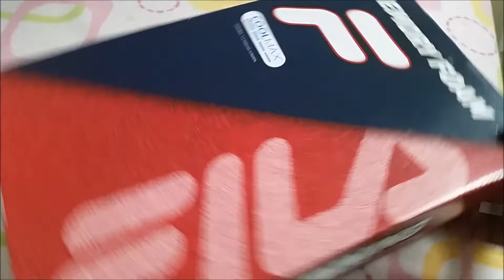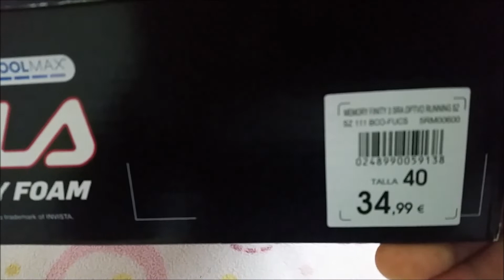Fomos ao Shopping comprar um tenis e no caminho encontramos um parque de diversôes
Fomos ao Shopping fazer algumas comprinhas.